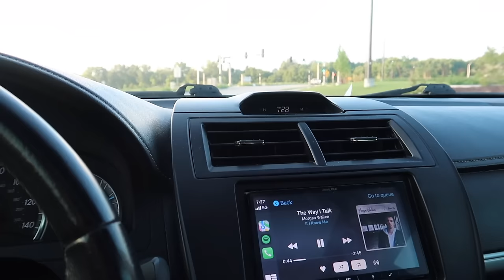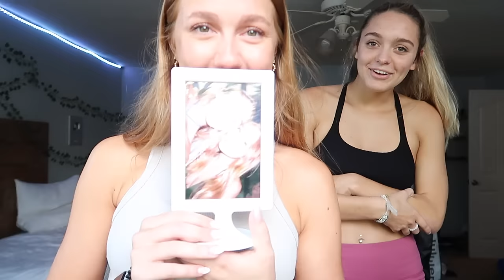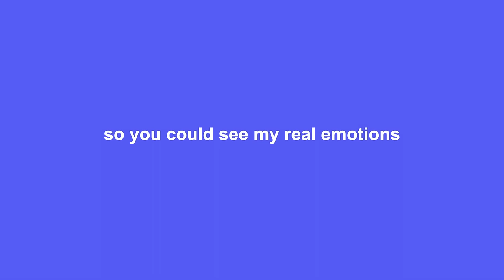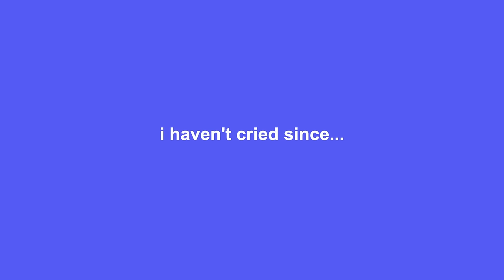MOVE-IN DAY! | University of Arkansas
Hey guys!! I cannot believe I am finally sharing this video with you all. I have actually been in college for a week now, and I've been loving it. This week has just been rush week, so it has been super crazy, eventful, super fun, and long. I cannot wait to see where this college experience takes me and how it will shape me as a person. I am so excited to share this experience with you all as well. I want to do a video answering any questions you have for me. I love you all!!

f a q s :
-18
grade?
-going into freshman year of college